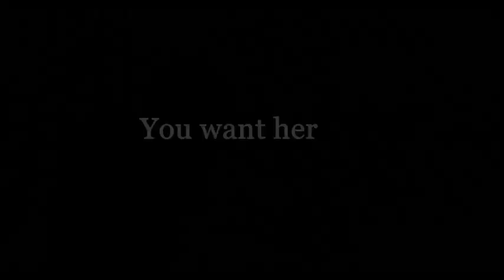Shona & David I hate you, i love you